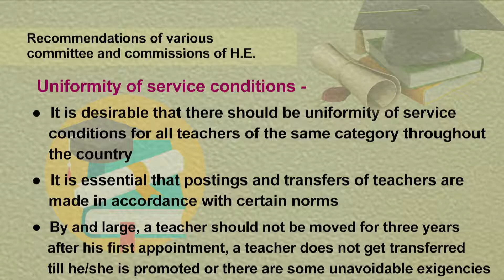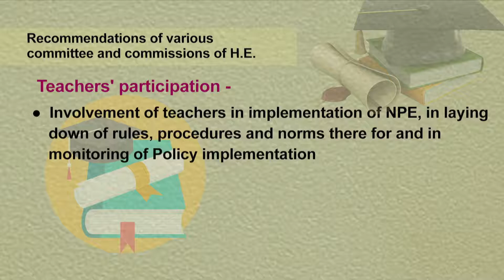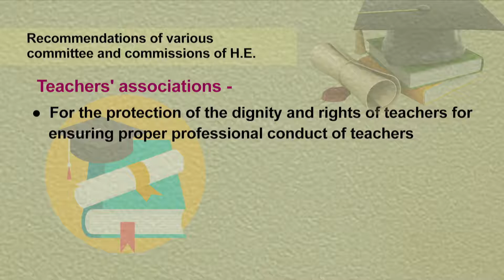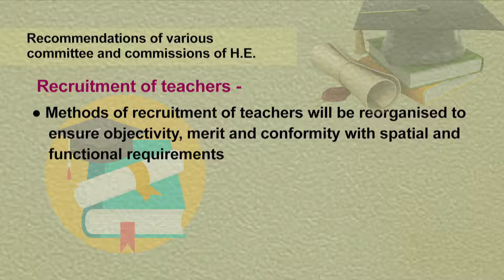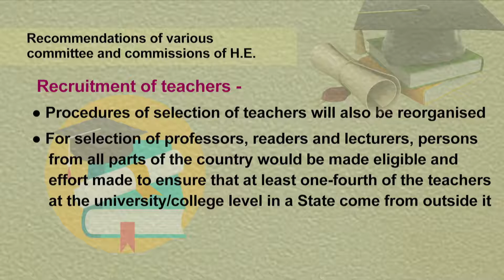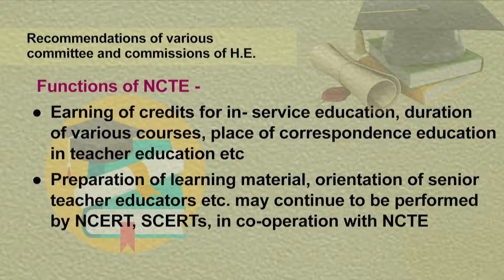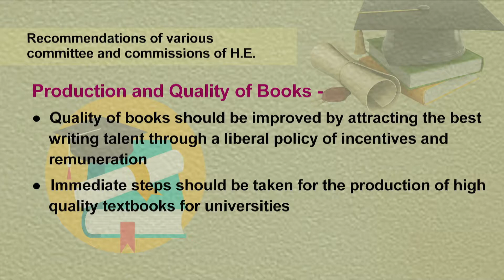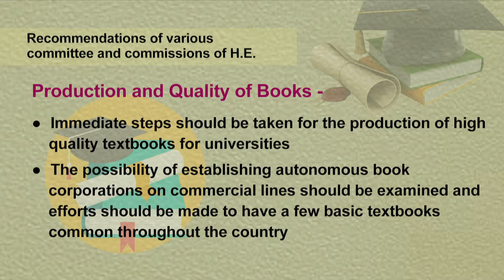Recommendations of Various Commissions of Higher Education Part 7